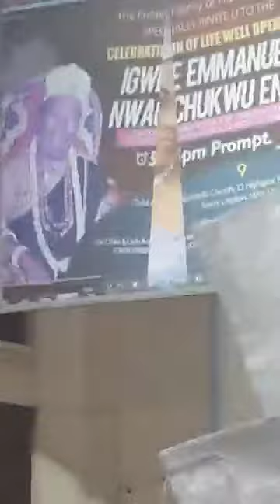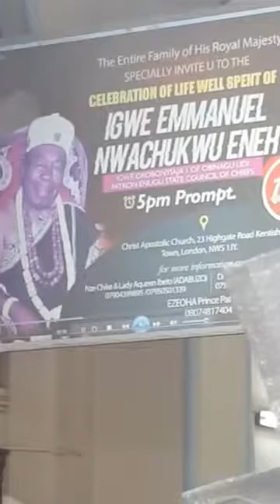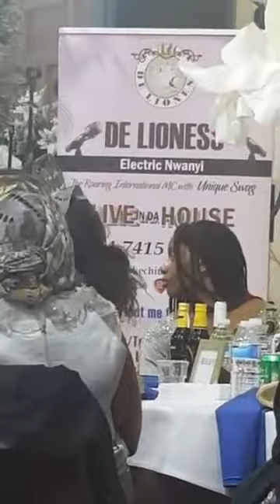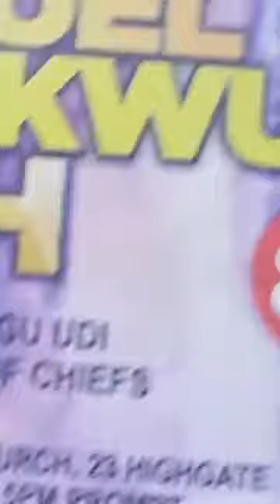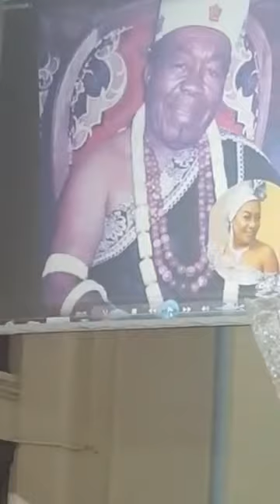Facebook Live Video ID 10155933107535683